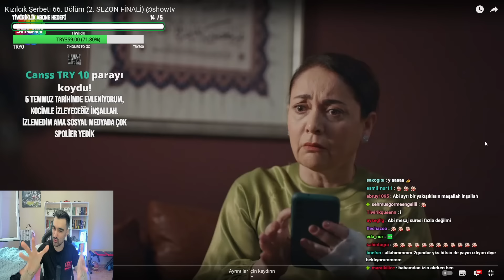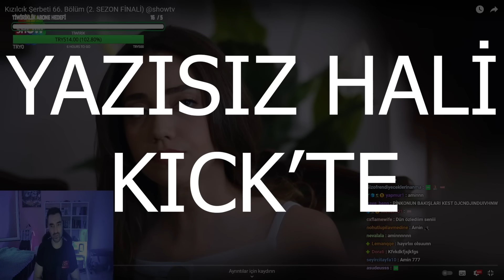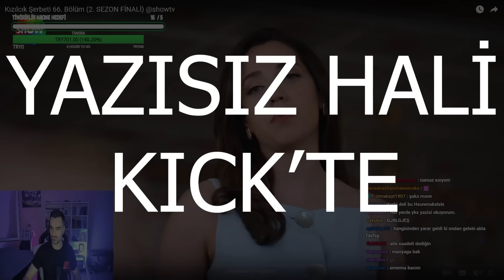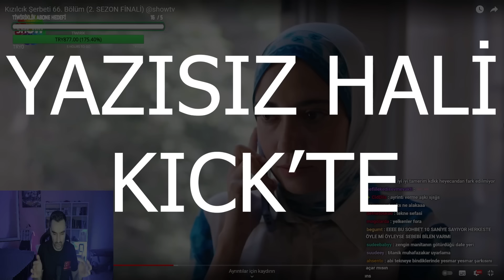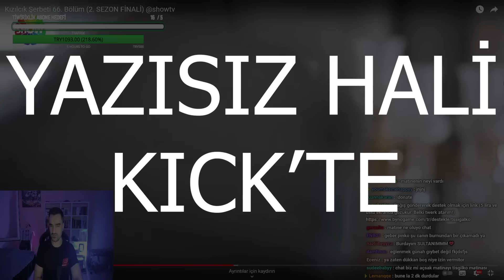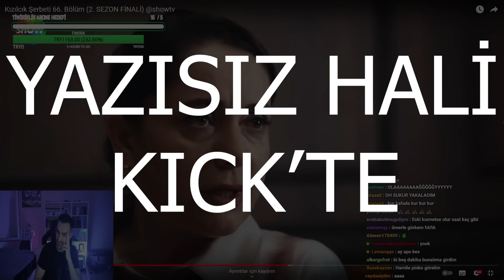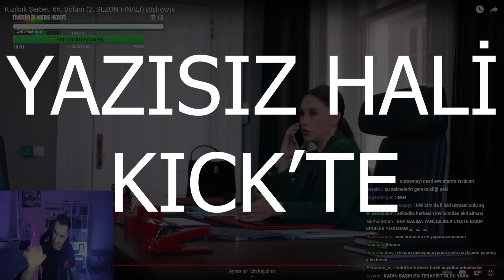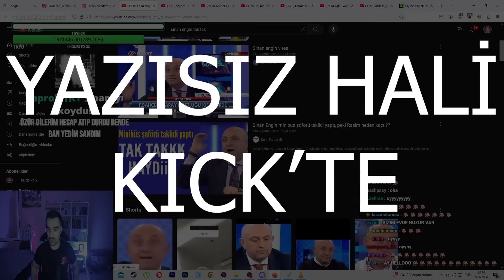Tssigalko Kızılcık Şerbeti İzliyor Sezon Finali Vol 1 | GÖRKEM DELİRDİ!